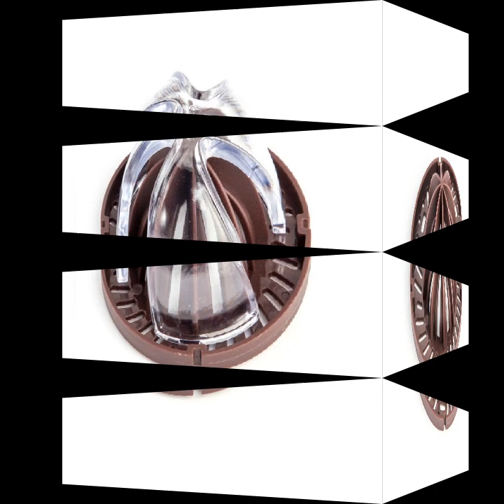Vegetable slicer potato peeler carrot onion chopper kitchen gadget